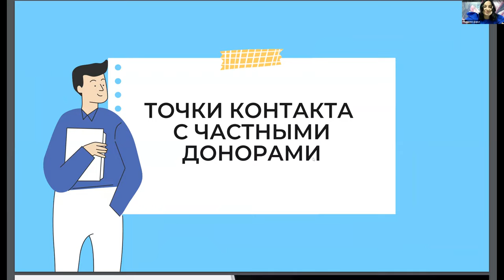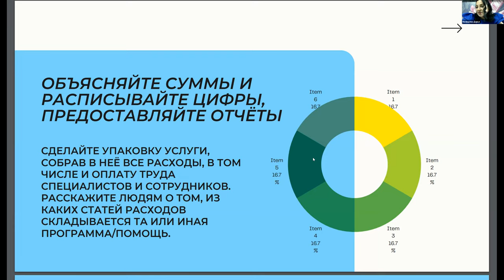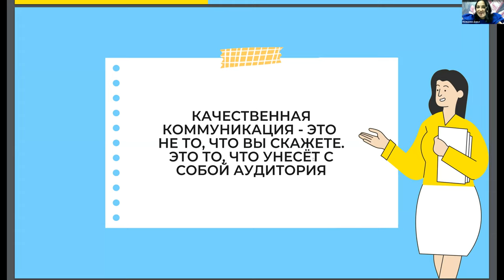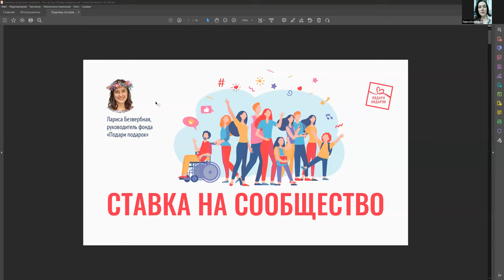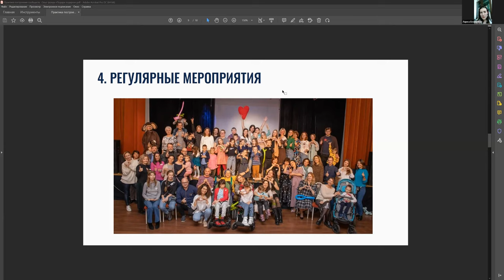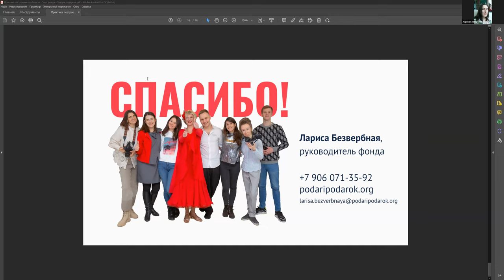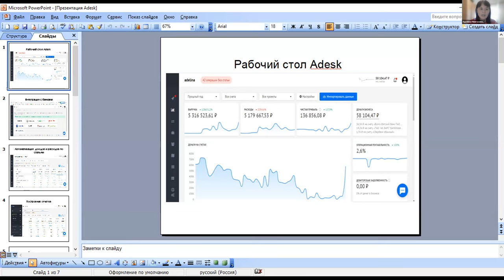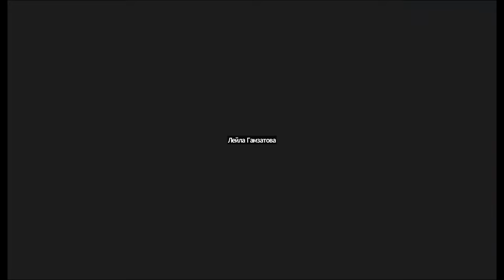Седьмой онлайн-марафон ресурсных центров 18 мая 2023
Современный фандрайзинг.
Подходы, методы, инструменты от ведущих фандрайзеров и лидеров некоммерческих организаций.